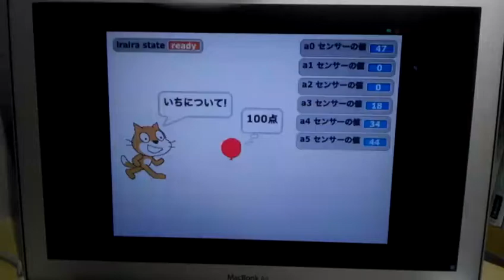Scrattino Irritating Bar Game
It will show on Make Faire Tokyo 2012.

Scrattino ) を使ってつくったイライラ棒。
Maker Faire Tokyo 2012 で展示します。